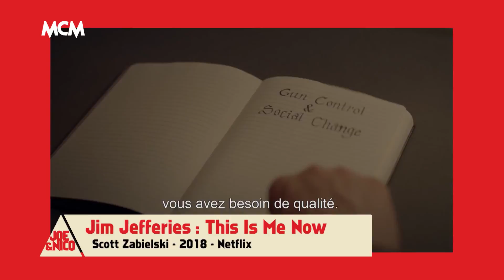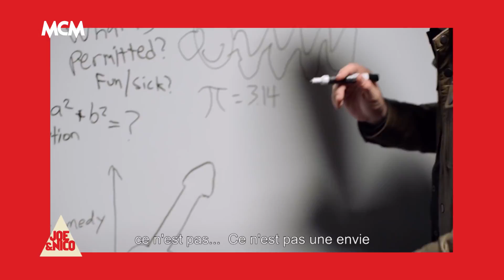JOE & NICO I C'EST VALIDE 20/09 : JIM JEFFERIES SUR NETFLIX ! Une Exclu sur MCM !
Portrait de l'humoriste australien Jim Jefferies, et c'est vallidé par Joe & Nico !

De l’humour, des interviews, des infos parfois insolites, des inédits tous les jours …. Tout simplement le meilleur de la Pop Culture décrypté en 3 minutes pour vous par les seuls et uniques : Joe & Nico !

MCM, Pop Culture Télévision !

Retrouvez MCM dans les Offres Canal (68), Orange (73), Bouygues (62), SFR (57), Numéricable (57), Free (87).